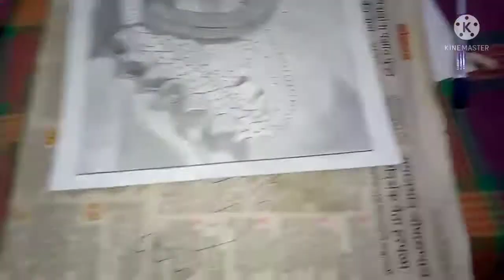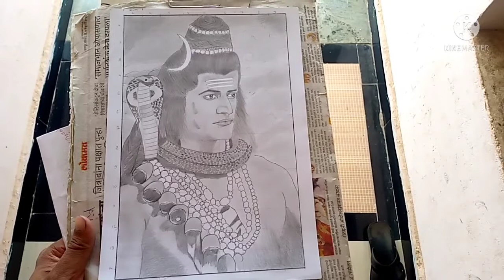How to draw lord Shiva// Easy drawing of Mahadev art painting sketch